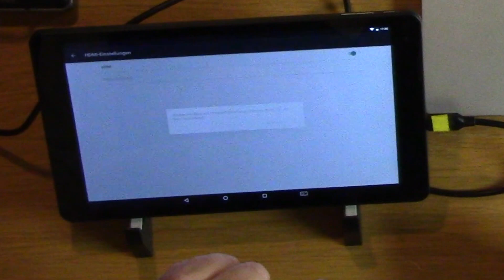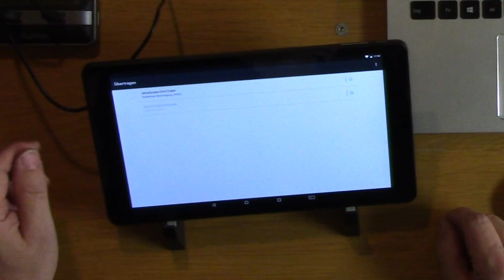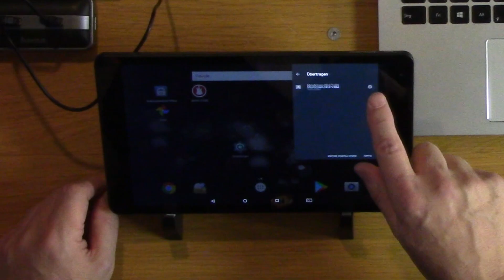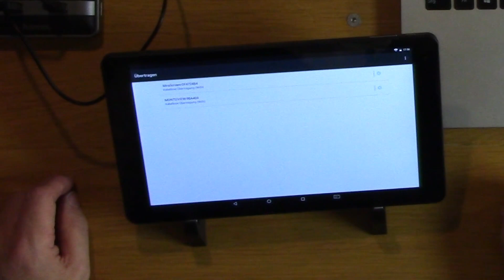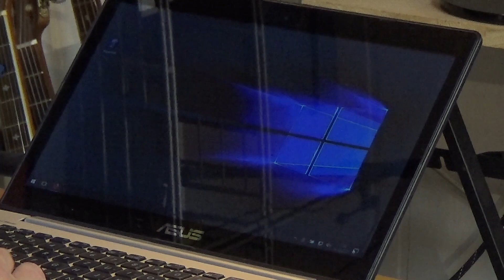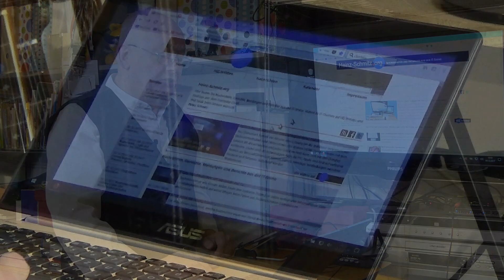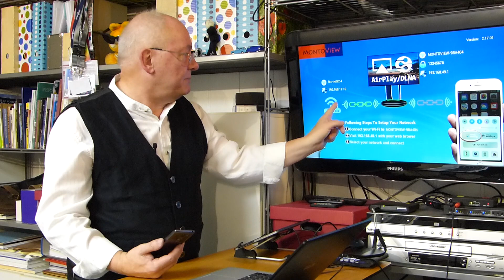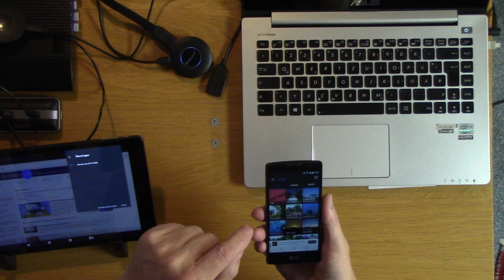Miracast, Airplay, DLNA und Co. – HIZ156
Die Übertragung des Bildschirminhalts und das Streamen von Fotos und Co. ist auch für den privaten Anwender einfach machbar. Mit Miracast, DLNA, Airplay etc. sind preiswerte Lösungen auf dem Markt, mit denen Der Inhalt des Bildschirms auf einen großen Monitor, ein Smart TV oder einen Beamer übertragen werden. Notwendig sind dafür nur WLAN, ein Dongle und ein Monitor. Voraussetzung ist, dass das Smartphone, Tablet oder der Rechner einen der Standards unterstützt.